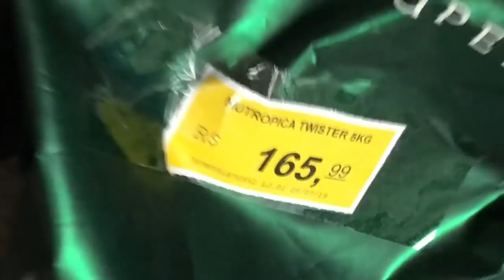COMPREI 2 RATOS DE ESGOTO!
beijo Deus te ama!